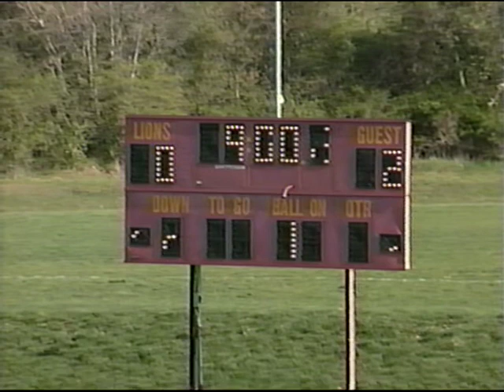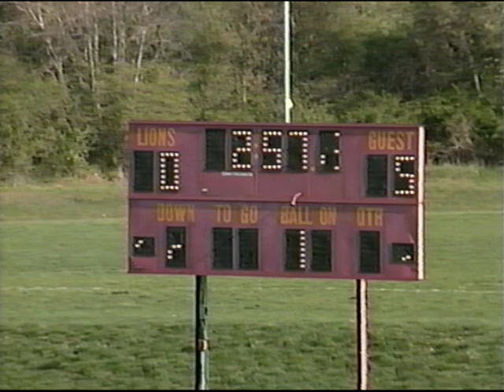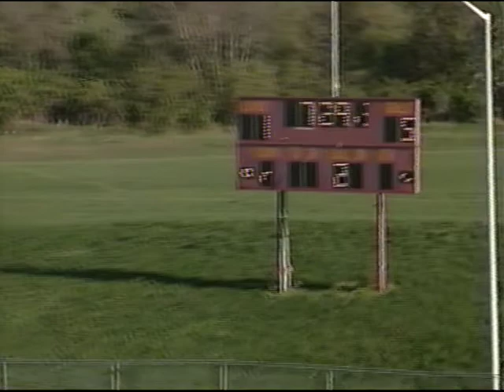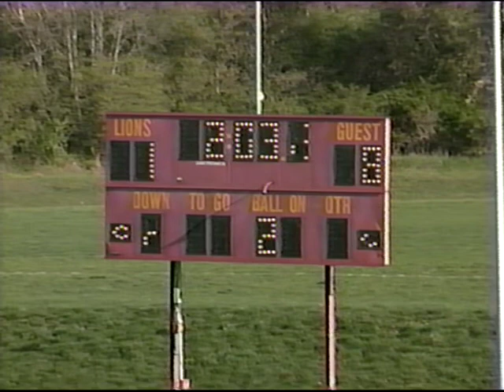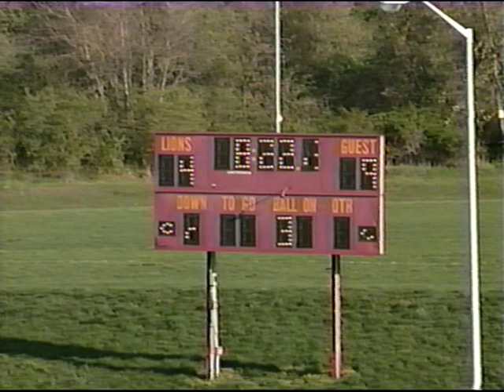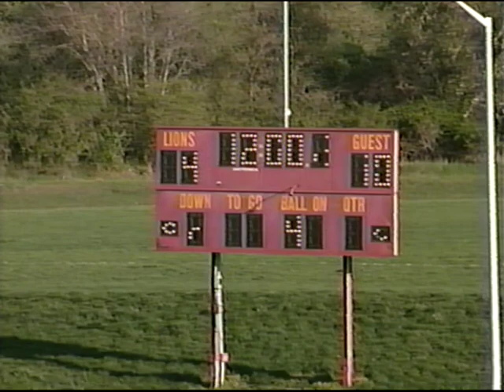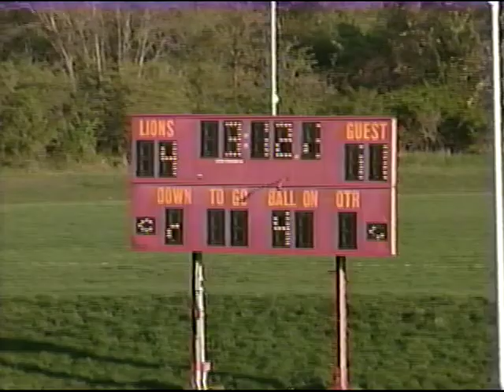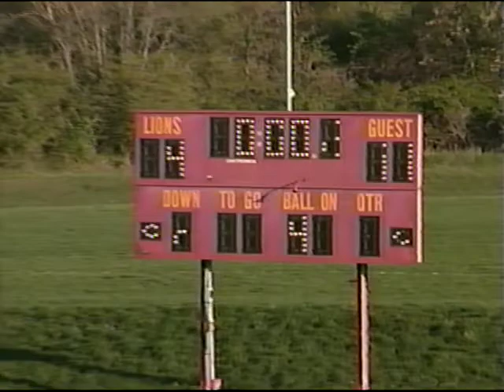LaSalle vs Penncrest 4 17 2006